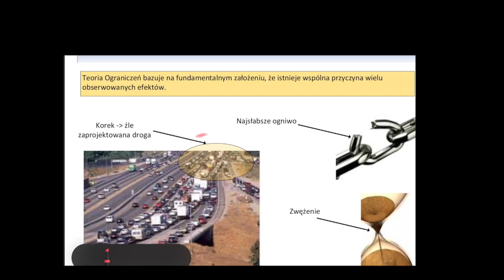Teoria Ograniczeń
W materiale zawarto opis metody POOGI. Ciągłego doskonalenia systemu, która w pierwszym kroku ma za zadanie odkrycie ograniczenia. Zawarto tutaj szereg informacji praktycznych. Metodę zarządzania produkcją werbel, bufor, lina. Zarządzanie buforem oraz rachunek kosztów przerobowych. Całość składa się z pięciu części.